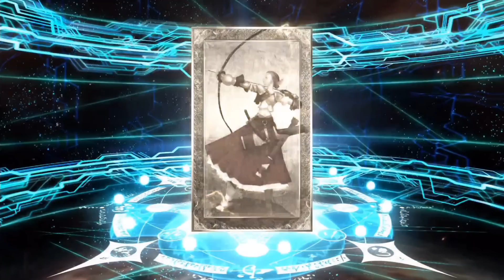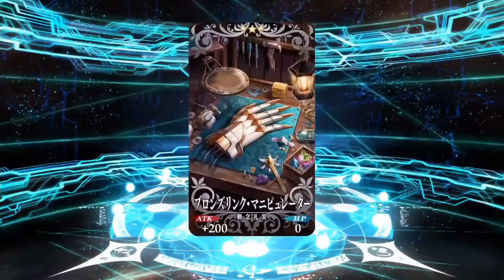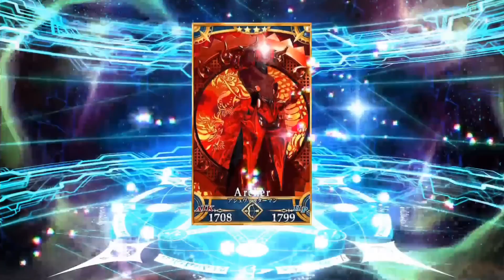【FGO】アルジュナオルタを諦められなかった男の結末【Fate/Grand order】【ユガクシェートラピックアップ2召喚】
結果的に前回のガチャの文言が偽りになってしまい、申し訳ございません。
あの時は本当にあれ以上引けませんでした。